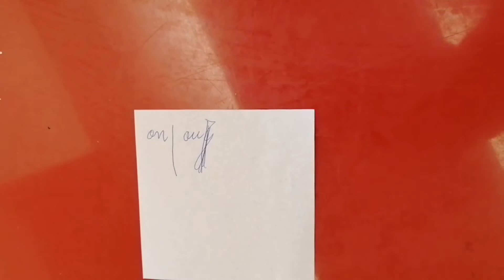The Little Teacher